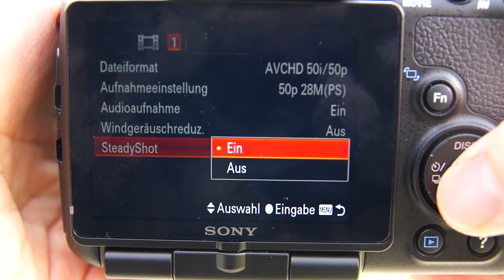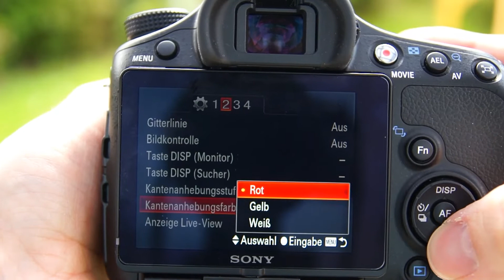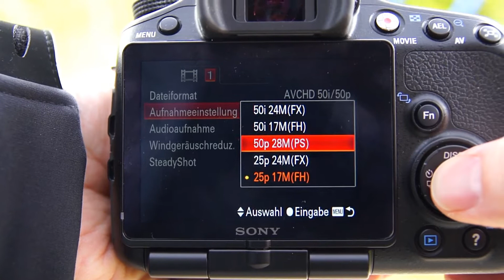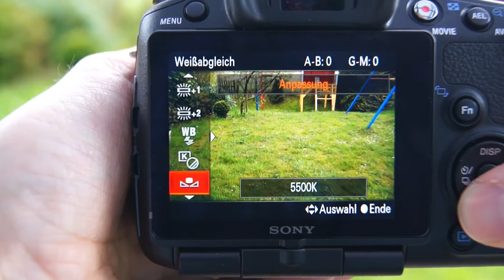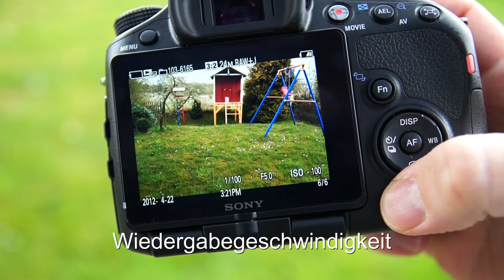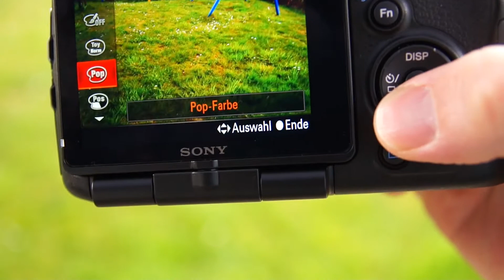Sony A65-Informationen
Hier einige demonstrierte Infos zur Sony SLT A65 über...

Autofokus-Einstellungen  ab 0:00 Min.
Das ggü. der A55 neue AF-Feld  ab 0:20 Min.
Objektverfolgung  ab 0:59 Min.
Ein- Ausschaltgeschwindigkeit mit der neuen FW 1.0.5  ab 1:26 Min.
Dunkelphasenlänge im Vergleich zur A55  ab 1:38 Min.
RollingShutter-Effekt  ab 2:03 Min.
Videocrop 1,8  ab 2:56 Min.
Zeitlupe mit 50p  ab 3:27 Min.
AF-C  ab 3:45 Min.
Kantenanhebung bei Manualfokus  ab 3:52 Min.
Hauptmenü  ab 4:33 Min.
Videoframerate  ab 5:04 Min.
FN-Menü  ab 5:16 Min.
Kein Multiframing bei RAW  ab 5:59 Min.
Weißabgleich-Konfiguration  ab 6:16 Min.
Belichtungskorrektur  ab 7:19 Min.
Wiedergabegeschwindigkeit  ab 7:28 Min.
Bildeffekte  ab 7:40 Min.

Dieses Video habe ich in meine Testseite eingebunden.